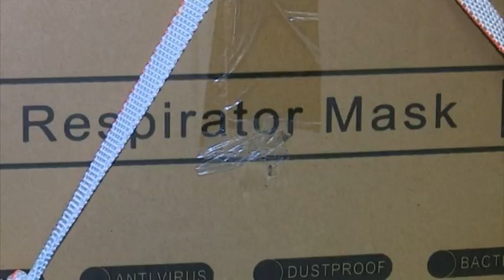Finnish Ambassador Koyőstilȁ bids farewell to Geingob